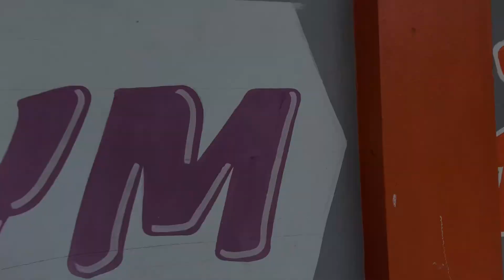! EL MELLO QUE NO ES MELLO EL TIPO MATA A OTRA VITIMA ! 👹